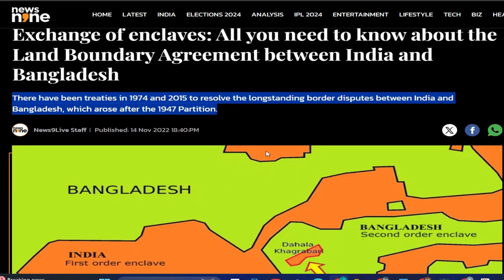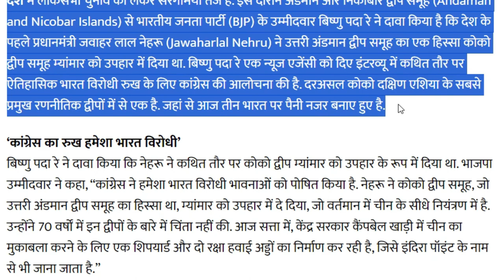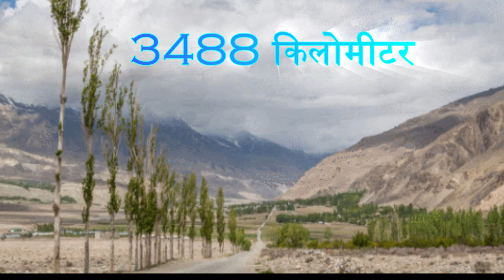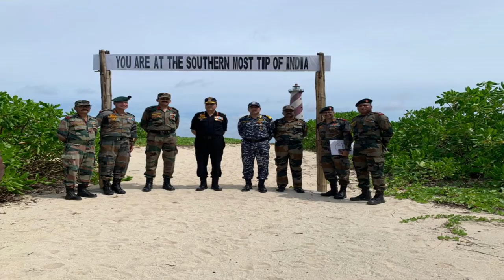Revealing The Truth: BJP Candidate Exposes Nehru's Gift Of Coco Islands To Myanmar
Revealing The Truth: BJP Candidate Exposes Nehru's Gift Of Coco Islands To Myanmar l Ram Ram Doston

Port Blair (Andaman & Nicobar): BJP candidate for the Andaman and Nicobar Islands, Bishnu Pada Ray, sharply denounced the Congress party in an interview with ANI on April 14, alleging that it has constantly taken an anti-Indian posture. Additionally, he claimed that Myanmar had improperly acquired Coconut Island, a portion of the Northern Andaman Islands, from Jawaharlal Nehru, the country's first prime minister.  Bishnu Pada Ray praised the Central Government for its actions, which included building two defense airports and a shipyard in Campbell Bay to strengthen security and offset China's influence in the area.
“Congress has always been anti-India. Nehru gifted the Coco Islands which were part of the Northern Andaman Islands to Myanmar, which is currently under China's direct control... They did not worry about the islands in the 70 years they were in power... Today, the central government is constructing a shipyard, and two defence airports to counter China in Campbell Bay... No Congress leader ever came to the island group, but Modiji came here regularly”, said Bishnu Pada Ray.
world affairs today
world affairs today in hindi
current affairs today in hindi
current affairs today in hindi 2023
world economy
world economy 2023
Indian economy
Daily Current Affairs
ANI News
Aaj tak live
Aaj tak digital
UPSC
International news in hindi
national and international news
इंटरनेशनल न्यूज़ वीडियो

PBK VS GT Dream 11 Team ! GT VS PBK Dream 11 Team ! FANTASY MANAV Dream 11 Team
It's BJP versus Democracy: Top Congress Leader Jairam Ramesh | The Lungleng Show
Indian Po*n Star ki esi hoti hai life, Penis Size? Ft. Shakespeare Tripathi Realtalk Clip
Best Colour Printer for Home Use - 2024 | Office Use | Business Use | All in One Printer,Under 15000
EP13: Bhatke Hue Yuva ft Ankur Arya, Garvit & Anuj B